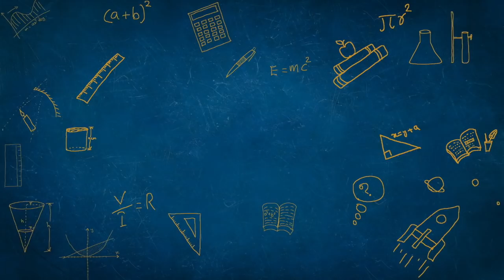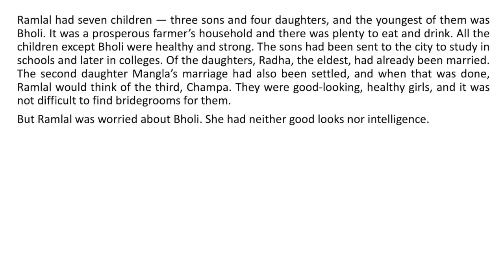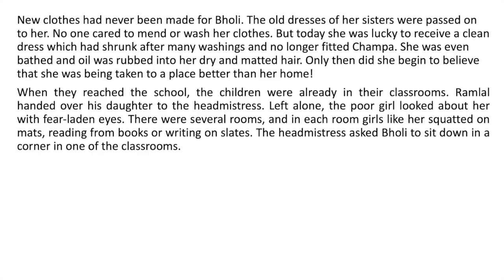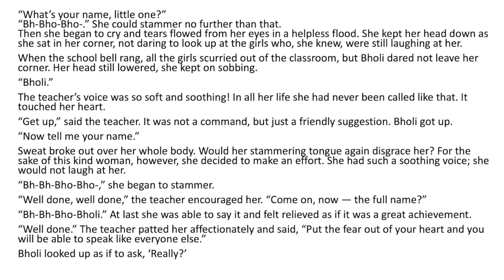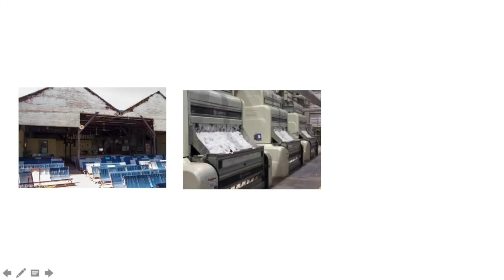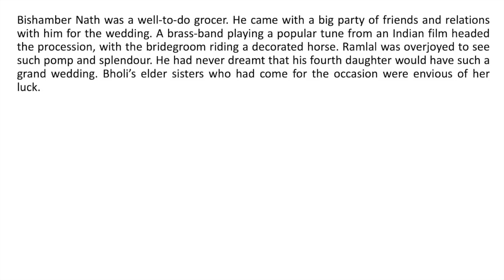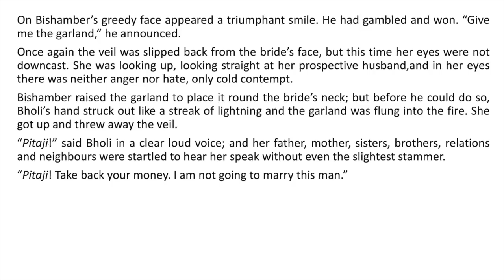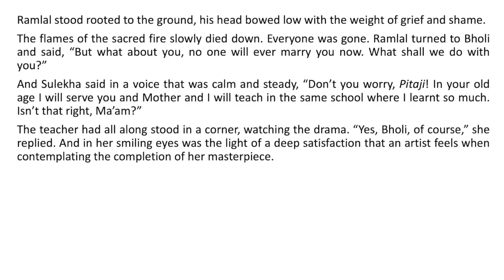Bholi -Malayalam Explanation-Class 10-English-NCERT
Line by line Malayalam explanation of the lesson Bholi from CBSE Class 10 English.